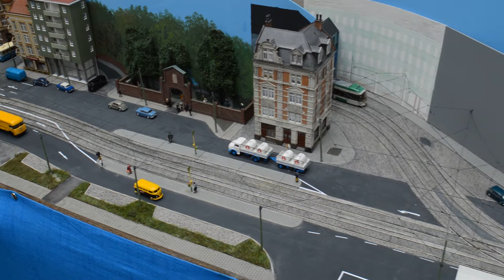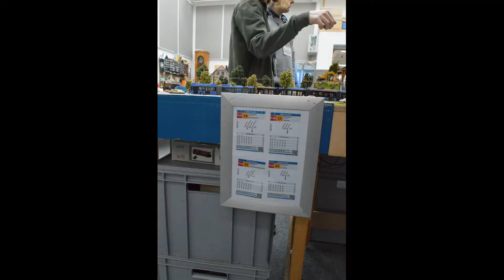Kleine Bahn Ganz Groß München 2019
Német villamos modellezők 2019-évi kiállítása az MVG Muzeumban.